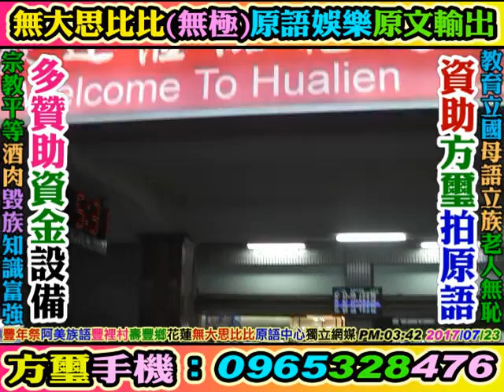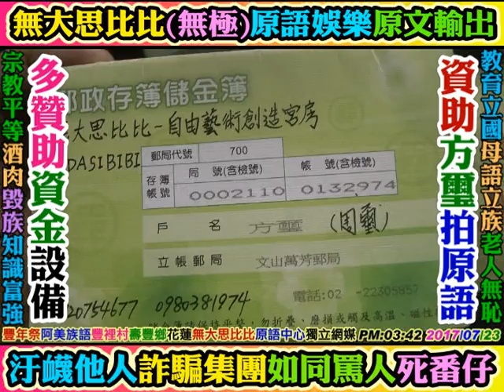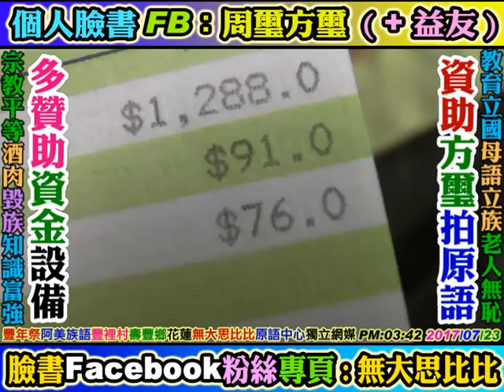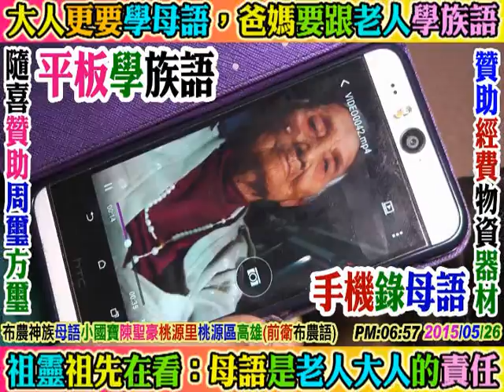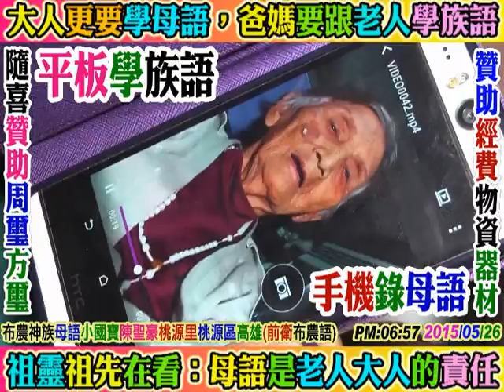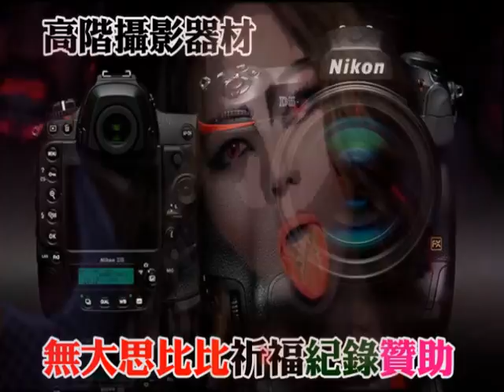2017 07 23 第七集：豐裡村(阿美族語豐年祭節酒)：邦扎食神(美食豬牛魚)祈福敬祖謝天。壽豐鄉(壽豐國小壽豐國中)花蓮。(無大思比比原語網媒：原語漢學-輸出兩千萬，原文漢書)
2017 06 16 非常感恩花蓮((自強國中))校長，教務主任及學務主任，特別禮遇周璽方璽原住民個人獨立網路傳媒，讓三位穿著警服的刑警在畢業典禮大喜慶典即將結束之際，在所有家長和學生面前，三位刑警公審盤問周璽方璽並要求繳交身分證，審查檢驗個人身分背景資料。感謝((花蓮自強國中))如此總統級高規格特殊禮遇的接待一個身分卑賤卑微的原住民業餘個人網路傳媒。. 在台灣有著隱形的種姓制度，文人清高自負，士子玩法弄權，光天化日，白色恐怖。. 周璽方璽個人手機號碼：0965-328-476。方璽個人郵局帳號：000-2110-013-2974(歡迎您隨喜贊助資助支持個人業餘獨立製片)。個人臉書：周璽方璽。臉書粉絲專業：無大思比比。比黑杜米巴辣思。YouTube個人影片網頁關鍵字查詢：無大思比比。周璽方璽。wudasibibi。freeboyman5。. 阿美族，泰雅族。